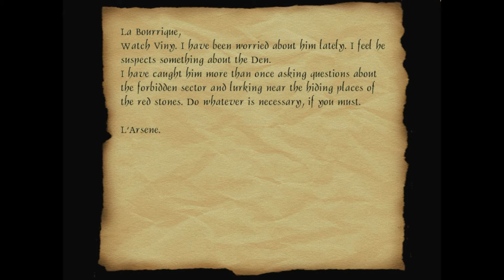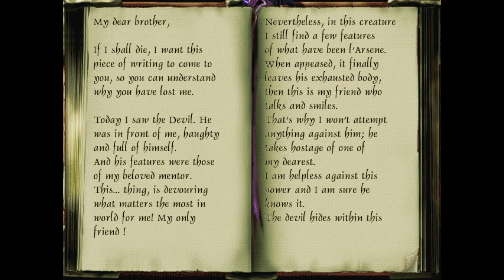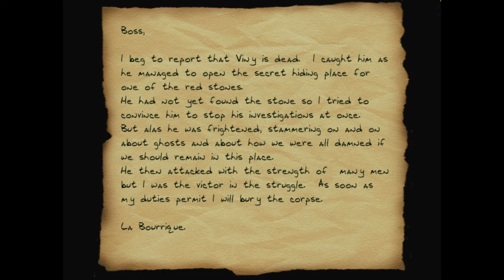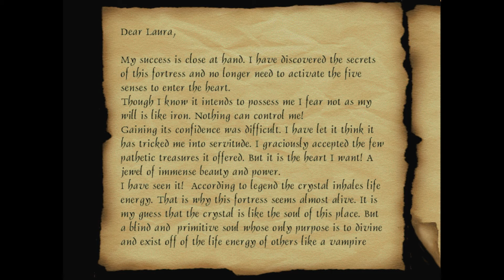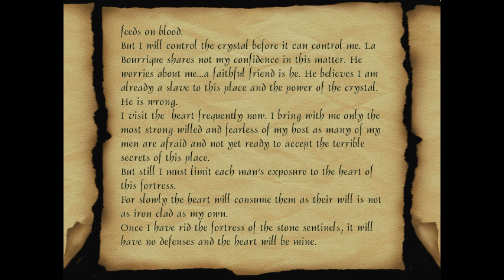Thief 2 Fan Mission: Let's Play The Den - 4 - Minisense is Bliss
Whur dat sight :|